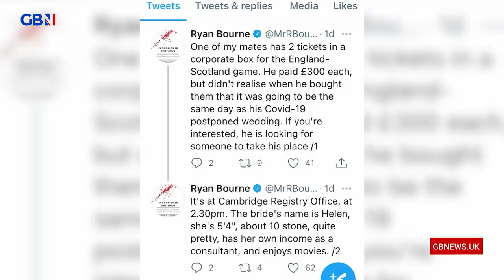Simon McCoy's Good News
Every day, Simon McCoy finds the good news stories to make you smile